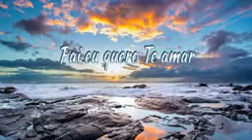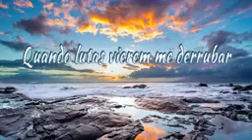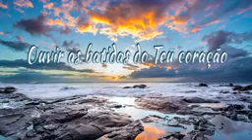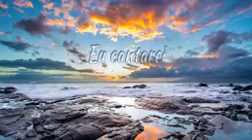Musica Aleluia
Música Aleluia